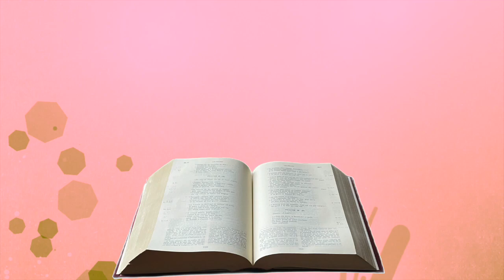Méditation vendredi 25 février 2022 Marc 10, 1 12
En ce temps-là,    Jésus arriva dans le territoire de la Judée,au-delà du Jourdain.De nouveau, des foules s’assemblèrent près de lui,et de nouveau, comme d’habitude, il les enseignait.    Des pharisiens l’abordèrentet, pour le mettre à l’épreuve, ils lui demandaient :« Est-il permis à un mari de renvoyer sa femme ? »    Jésus leur répondit :« Que vous a prescrit Moïse ? »    Ils lui dirent :« Moïse a permis de renvoyer sa femmeà condition d’établir un acte de répudiation. »    Jésus répliqua :« C’est en raison de la dureté de vos cœursqu’il a formulé pour vous cette règle.        Mais, au commencement de la création,Dieu les fit homme et femme.    À cause de cela,l’homme quittera son père et sa mère,    il s’attachera à sa femme,et tous deux deviendront une seule chair.Ainsi, ils ne sont plus deux, mais une seule chair.    Donc, ce que Dieu a uni,que l’homme ne le sépare ! »    De retour à la maison,les disciples l’interrogeaient de nouveau sur cette question.    Il leur déclara :« Celui qui renvoie sa femme et en épouse une autredevient adultère envers elle.    Si une femme qui a renvoyé son mari en épouse un autre,elle devient adultère. »